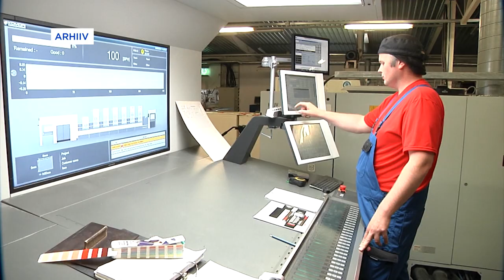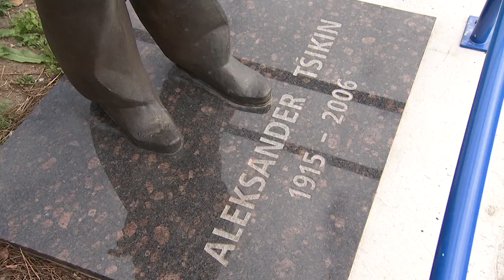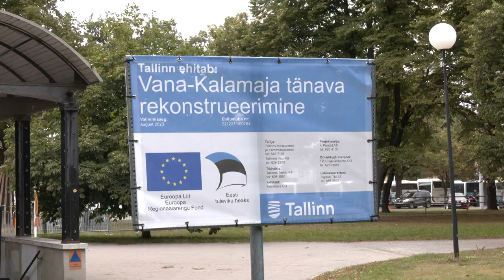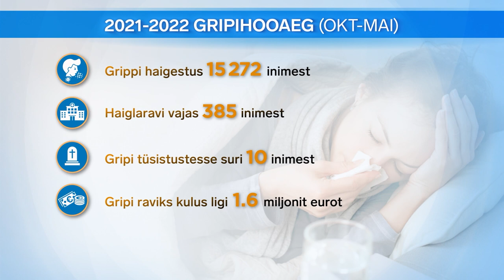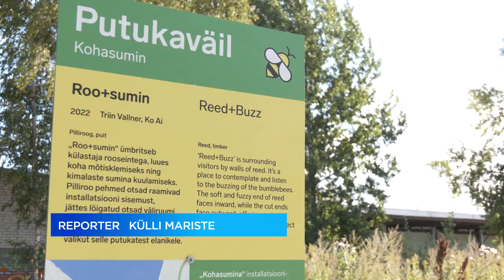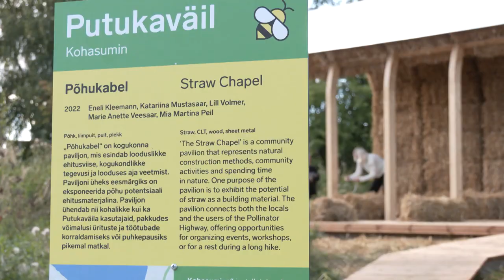05.09.2022 - Tallinna uudisedv